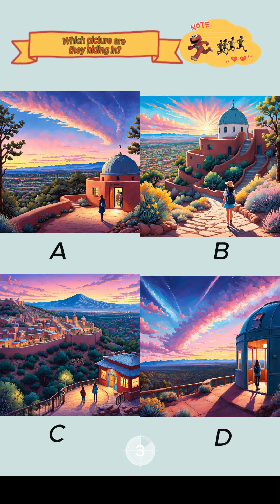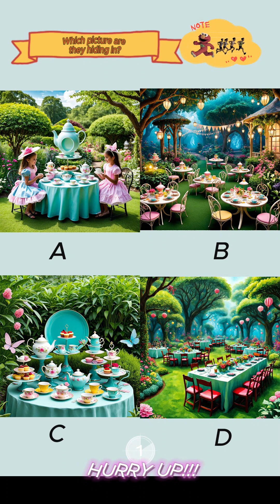What is a picture like a hidden picture?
Find the full picture!!
Find Santa Who's Holding a Gift!!!
Catch the knights running away!!!
Catch the baby running away!!!
Find the flags!!!
Find the blue Santa!!!
Find the hidden faces!!
Catch the kids running away!!!
Find the hidden sentence!!
Find the teleporting Rabbit!!
Find the hidden numbers!!
Find the hidden words!!
Which picture are they hiding in?
Spot the difference quiz riddle